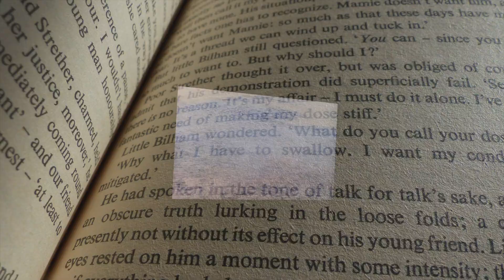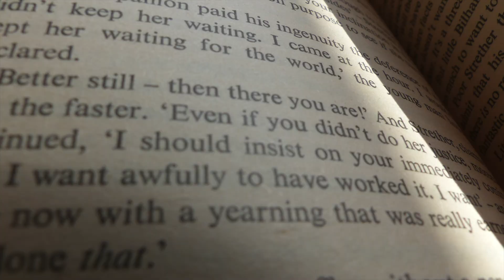Of Escape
Segment contributed to 'The Way We Dream' anthology.